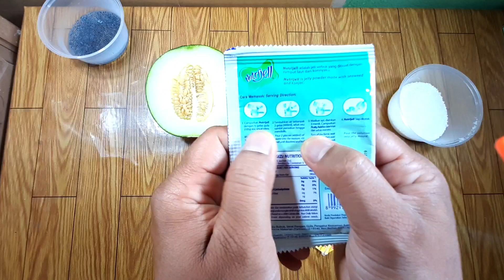IDE BISNIS MINUMAN SEGAR - CARA MUDAH MEMBUAT ES MELON KEMASAN BOTOL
Mau tahu ide bisnis minuman segar yang simpel, yuk simak vidio kitchen sipolan cara mudah membuat es melon pakai kemasan botol, ide bisnis minuman segar ini sangat ekonomis sekali modal nya..

RESEP ES MELON LEMON TEA :

Buah melon

Buah lemon

Ntrijell

Biji selasih

Gula pasir

Teh celup/bubuk

Air

Botol kemasa (kale,almon,cendy)

Salam persaudaraan dari saya

Wassalamu'alaikum 🙏🙏